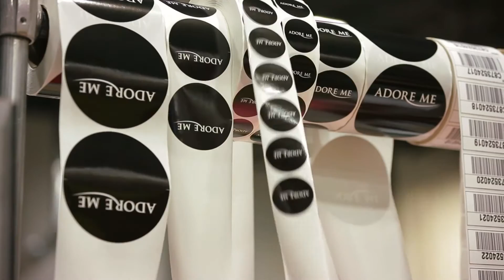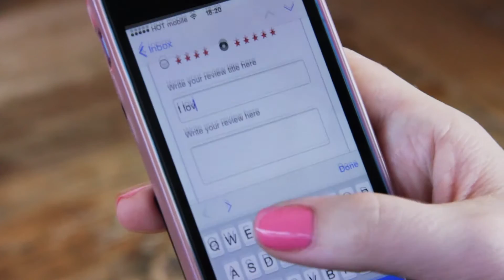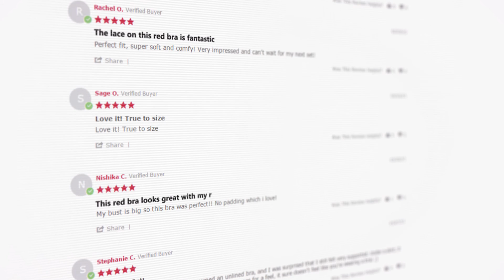Adore Me creates an online community for millenials with Yotpo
The online lingerie start up uses customer reviews to improve both the product and the experience by creating a feedback loop that connects the customers directly to the creation team.